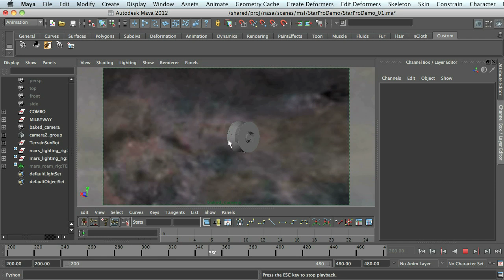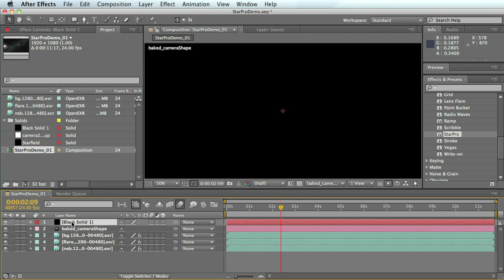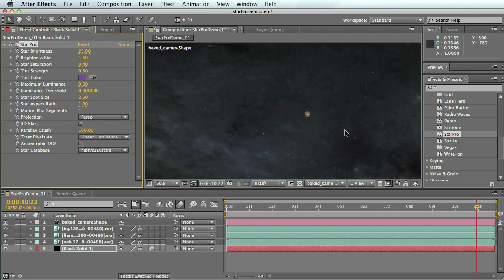StarPro for After Effects: 3D software integration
Tutorial on using Maas Digital's StarPro(tm) starfield rendering plugin for After Effects in combination with 3D rendering packages like Maya.